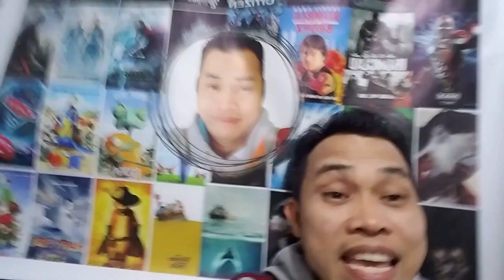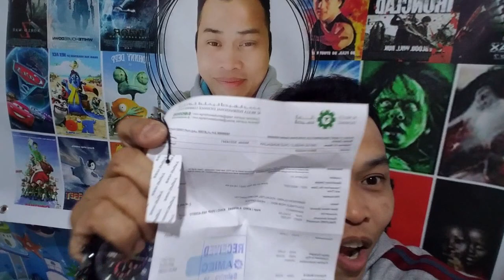Promoting Almullah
This is all about my everyday adventures my happiness my life myself i hope you enjoy watching my videos and have fun together with me, please subscribe my channel thank you.